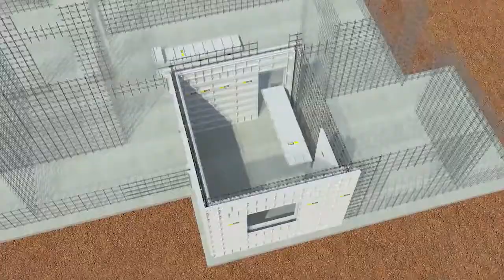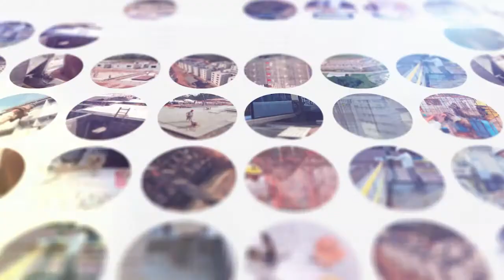i9Tecc - Presentacion (Español)